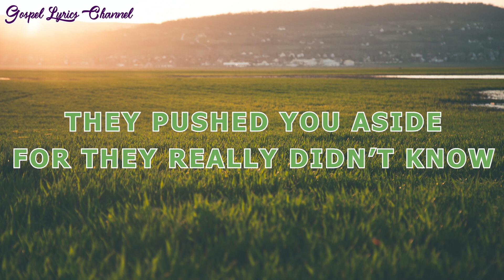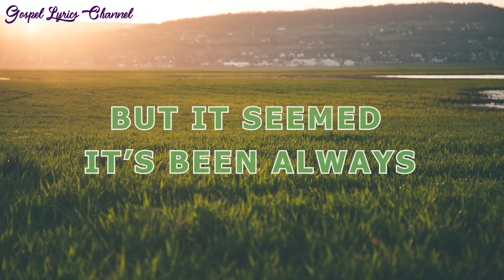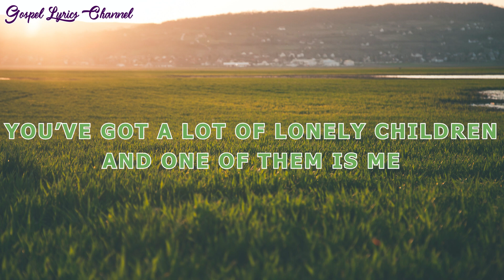It'll Be Different by Murrell Ewing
It'll Be Different
by Murrell Ewing

This Channel is a Free Lyrics with Various of Gospel Music Accross the World to those who are Looking for Gospel Songs and Christian Music.